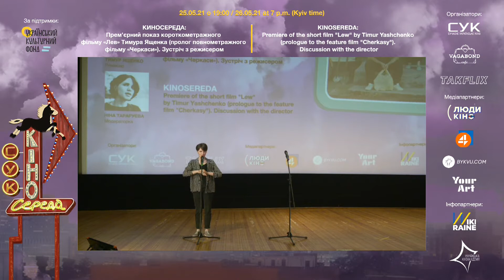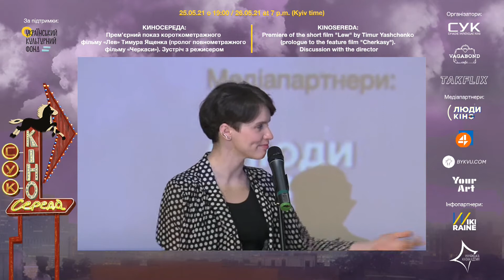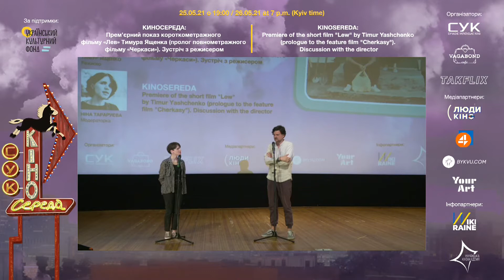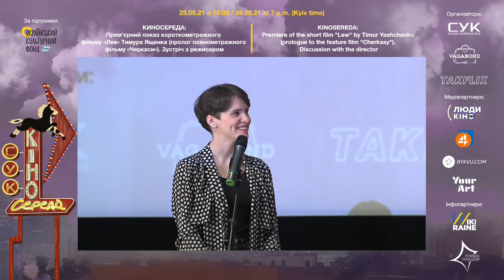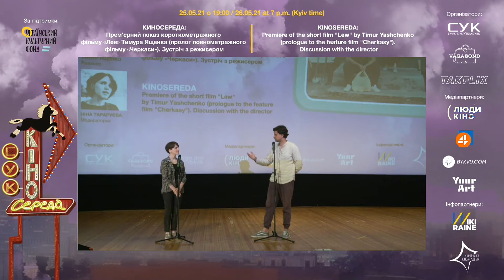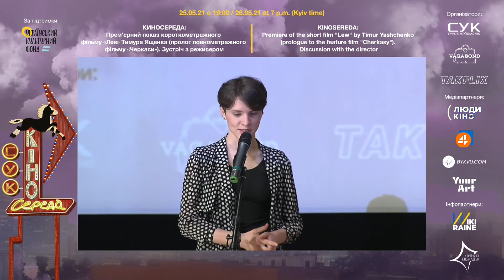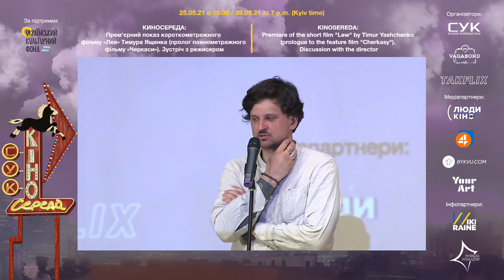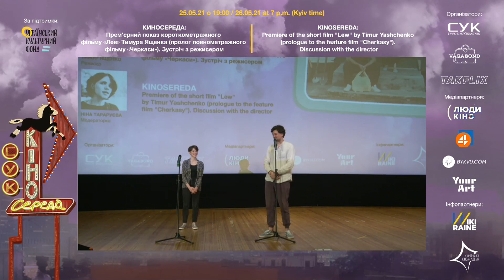Кіносереда: Зустріч с режисером Тимуром Ященко. Обговорення короткометражного фільму "Лев"